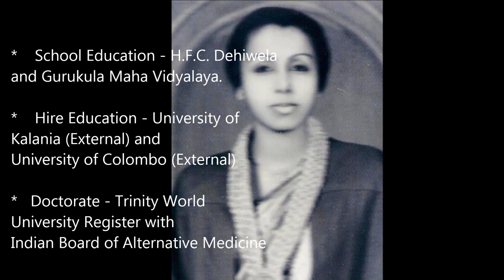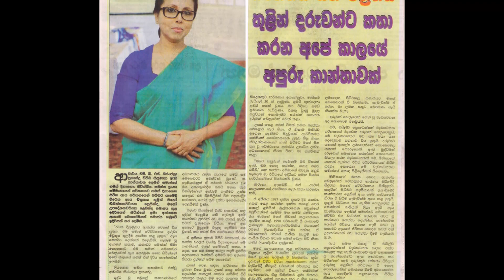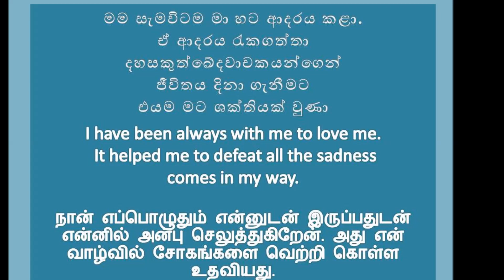Dr M. B. S. Niranjala Fernando., Episode 1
Asiriwan Ayubowan Lyrics and Melody By Pro Dr Carlo Fonseka.  Music Arrangement
Rohana Weerasinghe Sung by Rohana Weerasinghe and Scholars
Video Creation by NAA Academy (Niranga Acade my of Arts)